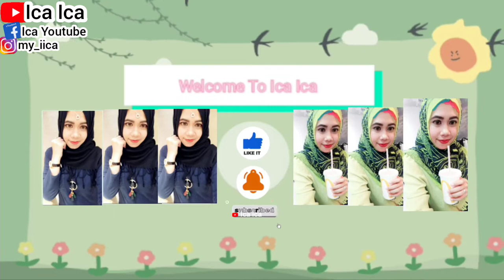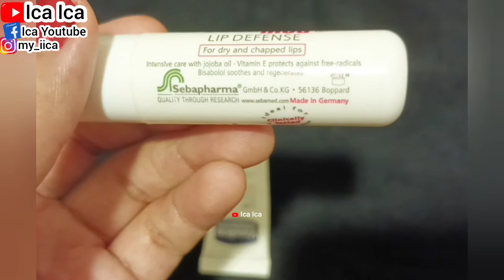REVIEW HOW TO APPLY LIP BALM SEBAMED || TIPS LIPSTIK SEBAMED MASKER BIBIR UNTUK BIBIR PECAH-PECAH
REVIEW SKINCARE SEBAMED
UNBOXING SKINCARE SEBAMED
HOW TO APPLY LIP BALM SEBAMED
TUTORIAL CARA PAKAI LIP BALM SEBAMED
REVIEW LIP BALM SEBAMED
UNBOXING LIP BALM SEBAMED
TIPS MENGATASI BIBIR PECAH-PECAH
SEBAMED TIPS LIP BALM UNTUK MENGATASI KULIT BIBIR PECAH-PECAH DAN KERING KUSAM
Hand & Lip Defence - Sebamed
sebamed provides a range of soap and alkali-free cleansing products for the healthy personal hygiene of the entire body. show product line · Lip Defense Stick.
Sunscreen Stick for lips that supports and protects the natural barrier function of the acid mantle of the skin. Without preservatives.